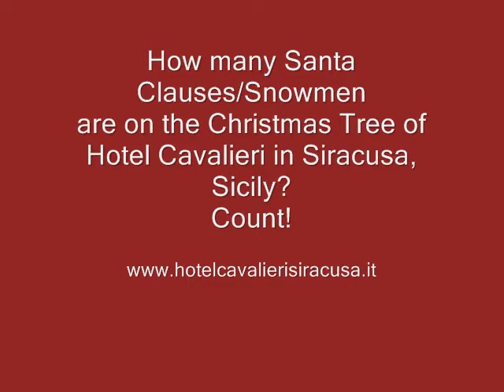Hotel Cavalieri, Siracusa: How many Santa Clauses and Snowmen?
How many Santa Clauses and Snowmen are on the Christmas Tree of Hotel Cavalieri in Siracusa, Sicily?
The winner will .